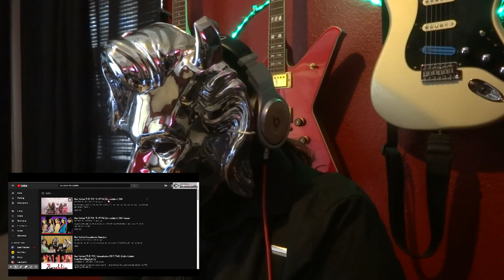METAL Fan Reacts to KPOP (Red Velvet - Zimzalabim)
I love this cake group so much.